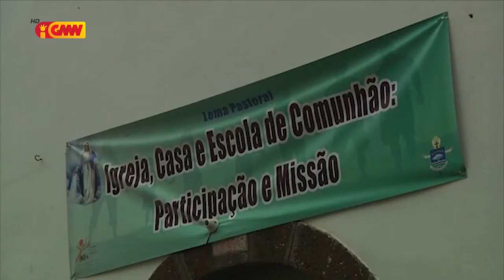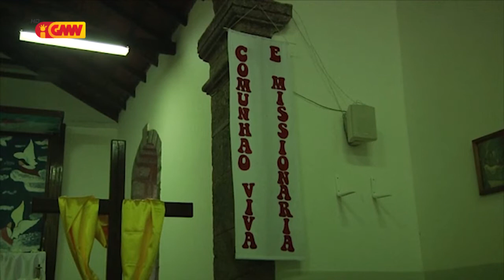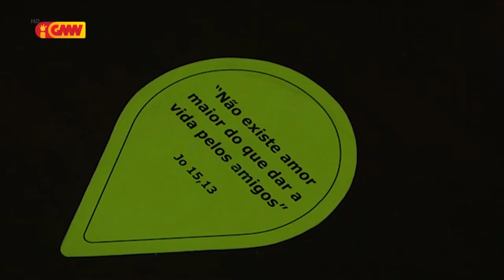CPLP na GMN edição 29 de Setembro 2022